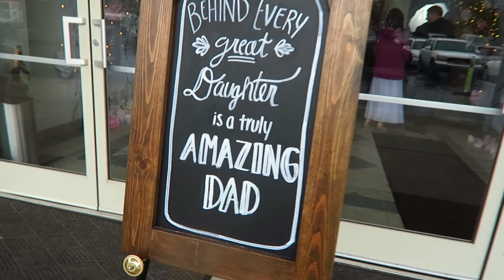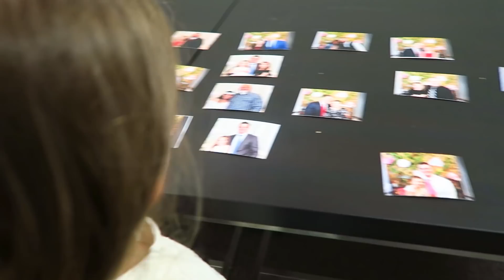DADDY DAUGHTER DANCE!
Elena has been asking since last year about when the daddy/daughter dance would be and it's finally arrived! She was pretty nervous, but once she loosened up they had so much fun!